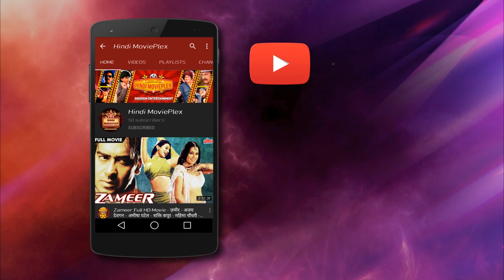जग्गू दादा की नयी GF निकली करंट GF जूही चावला की बेहेन - जैकी श्रॉफ डबल धामाल जबरदस्त सीन - तलाशी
Starring : Jackie Shroff, Juhi Chawla, Mukesh Khanna,
                Alok Nath, Om Puri, Paresh Rawal, Jagdeep.
Producer : Pramod Shah, Ashok Sharma.